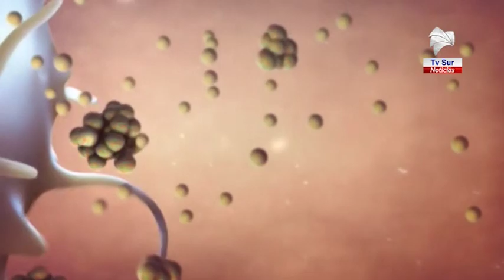COSTA RICA DESARROLLARÁ